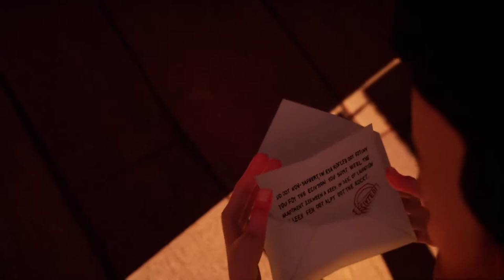Hello Neighbor - jak przejść całą grę - poradnik